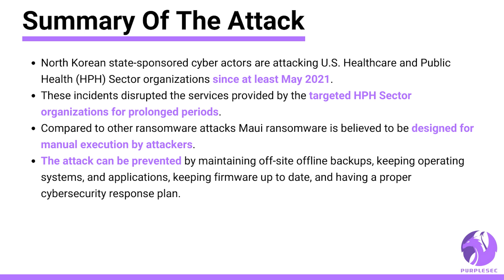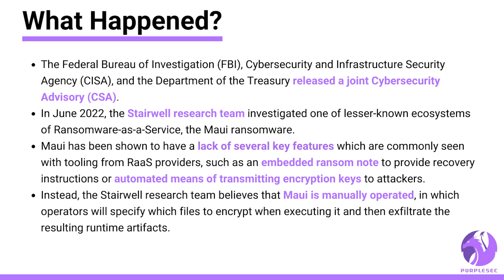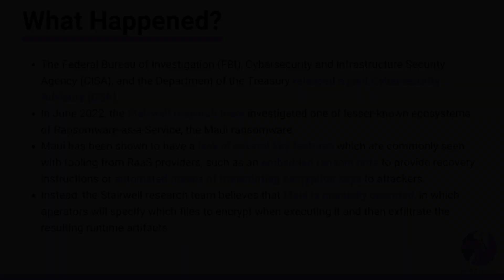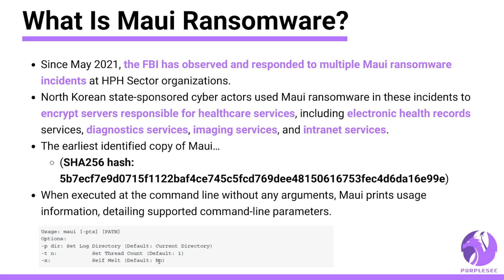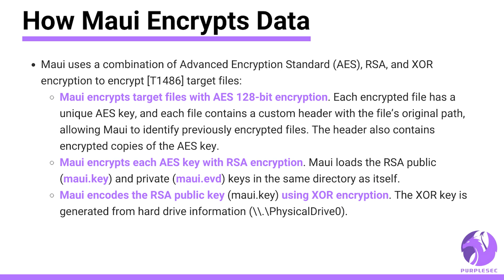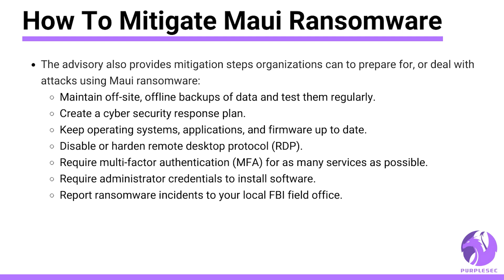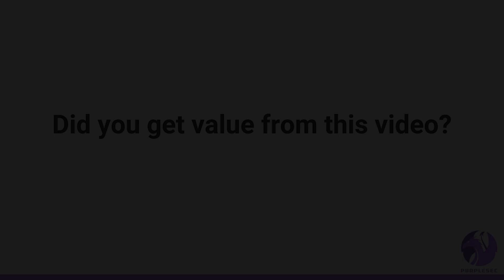Maui Ransomware Attacking Healthcare | Security Insights By PurpleSec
The Federal Bureau of Investigation (FBI), Cybersecurity and Infrastructure Security Agency (CISA), and the Department of the Treasury released a joint Cybersecurity Advisory (CSA) to provide information on Maui ransomware, which is claimed to have been used by North Korean state-sponsored cyber actors since at least May 2021 to target Healthcare and Public Health (HPH) Sector organizations.

In June 2022, the Stairwell research team investigated one of lesser-known ecosystems of Ransomware-as-a-Service, the Maui ransomware.

Maui has been shown to have a lack of several key features which are commonly seen with tooling from RaaS providers, such as an embedded ransom note to provide recovery instructions or automated means of transmitting encryption keys to attackers.

Chapters
00:00 - Summary Of The Attack
00:53 - What Happened?
02:03 - What Is Maui Ransomware?
03:14 - How Does Maui Work?
03:50 - How Maui Encrypts Data
04:55 - How To Prevent Maui Ransomware